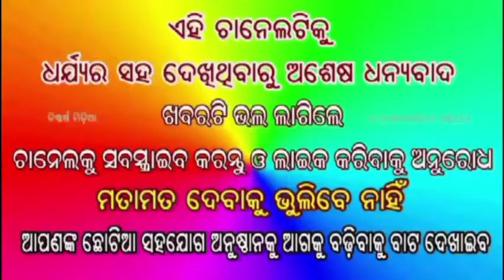କୟଳପଡା ଗ୍ରାମ ପଞ୍ଚାୟତରେ କଲ୍ୟାଣ ମଣ୍ଡପ ଓ ମଧୁସୂଦନ ପାର୍କ ଉଦ୍‌ଘାଟନ